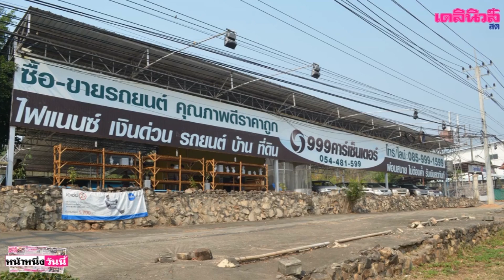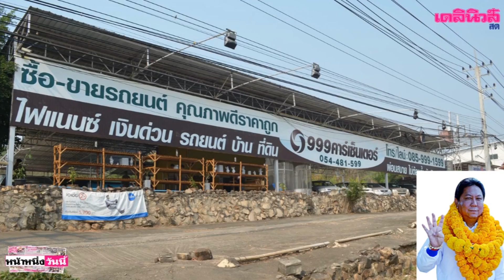อายัด170ล้าน อดีตรองปธ.สภาฯผู้สมัคร ส.ส.เพื่อไทยตุ๋นเหยื่อเล่นหุ้นเจ้าตัวปฏิเสธ|เดลิ[HOT]นิวส์140362